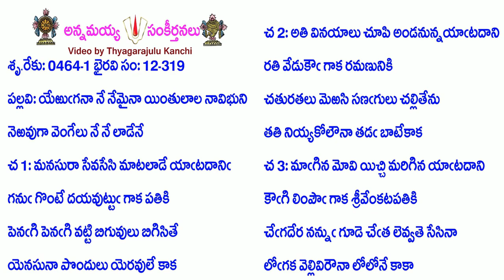Book12-Song319-5071-యేఱుగనా నే నేమైనా యింతులాల నావిభుని-yēṟuganā nē nēmainā yintulāla nāvibhuni